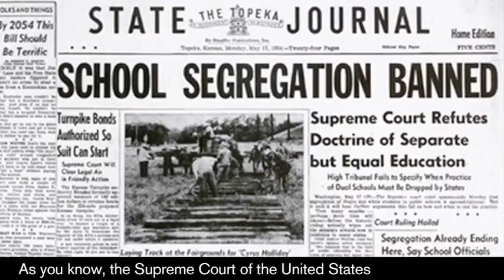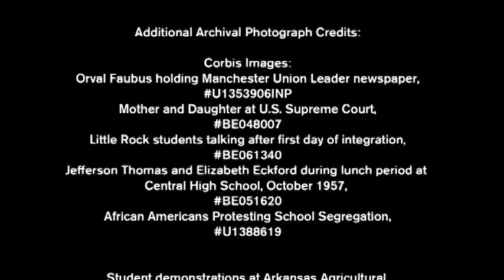50th Anniversary of Central High School with Little Rock Nine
Just days after the Clinton Center welcomed its 1 millionth visitor, President Clinton joined the Little Rock Nine to commemorate the 50th Anniversary of the integration of Central High School with a viewing of an original copy of the Emancipation Proclamation at the Center. In 1957, the first African Americans -- now known as the Little Rock Nine --  enrolled at Central High School, where they were met with violence and had to be escorted into school by the National Guard. Over the last 30 years, President Clinton has developed a deep friendship with the Little Rock Nine,  and as President he was authorized by Congress to award the Little Rock Nine the Congressional Gold Medal of Honor in a special White House ceremony.